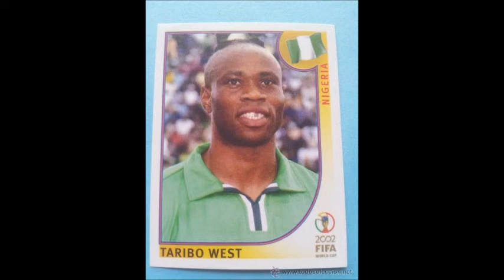dj taribo west - come on and twist for nigeria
hello this is taribo west and this is my new track from my new album NIGERIA FALLS featuring sunday oliseh, kanu, akon and chesney hawkes. and some funny pics of me lol